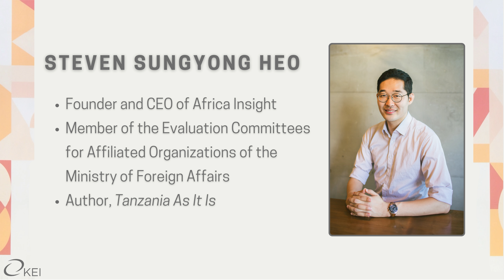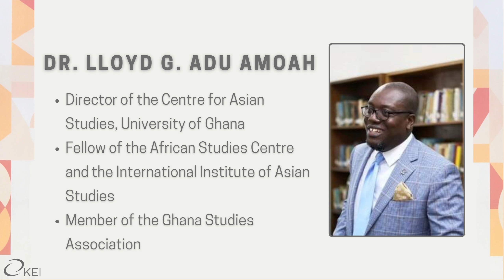Korea & Africa: Forging a New Path for Cooperation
[KEI is registered under the FARA as an agent of the KIEP, a public corporation established by the government of the Republic of Korea. Additional information is available at the U.S. Department of Justice, Washington, D.C.]

South Korea hosted the first-ever Korea-Africa Summit earlier this month, reinforcing South Korea’s interest in forging stronger relationships with African nations. While Korea is somewhat of a latecomer in engaging with African countries, there is hope for strategic collaboration with the continent in order to bolster South Korea’s position as a global pivotal state.

KEI Operations Manager Mai Pressley sat down with Steven Sungyong Heo, founder and CEO of Africa Insight, and Dr. Lloyd G. Adu Amoah, Director of the Centre for Asian Studies at the University of Ghana, to discuss the summit’s aftermath, implications of Korea’s pivot to Africa, and possibilities for future economic, diplomatic and cultural cooperation.